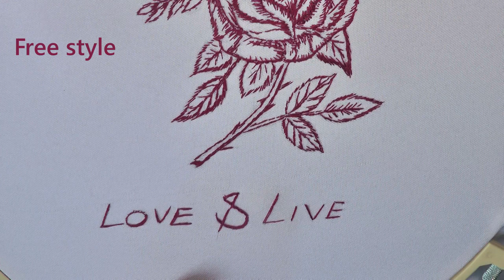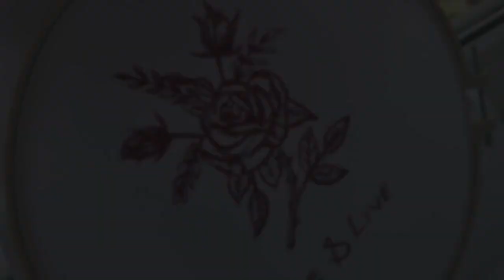Hand Embroidery Burgundy rose Free style stem & satin stitches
In this video you will learn how to embroider a bouquet of Burgundy roses. Simply!
pattern -
fine needle 4 cm
hoop: diameter 30 cm
Happy viewing!
00:00 - Embroidery witch strokes
00:12 bobbin thread: MosSilk (Russia)
00:29 Branch with thorns
00:32 - stem stitch
01:59 Leaves
06:01 general view of embroidery
06:09 WS
06:19 Rose
07:42 Free style Embroidery witch strokes
10:02 Free style Embroidery witch strokes
10:25 general view of embroidery
10:28 WS
10:33 How to embroider letters
13:38 Thanks for watching! :)))

This is also very interesting!
Thanks for the like and subscription!